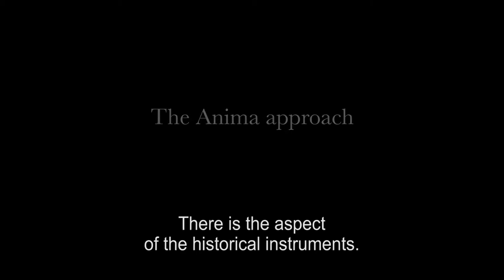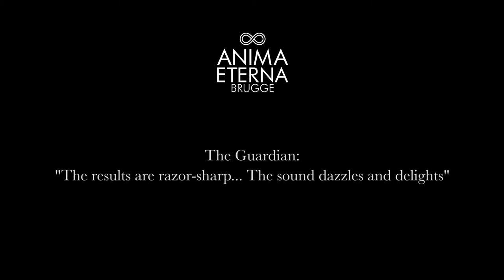Anima Eterna Brugge